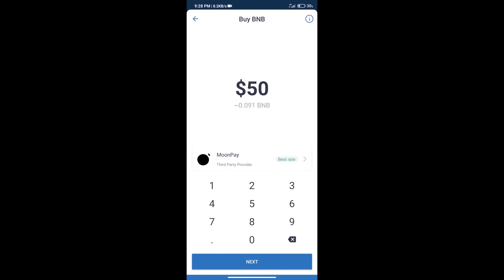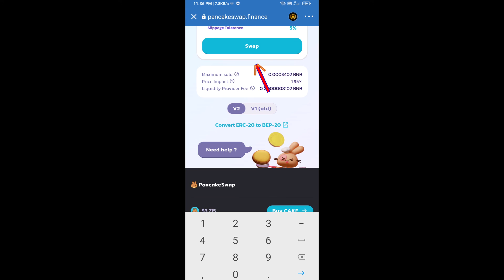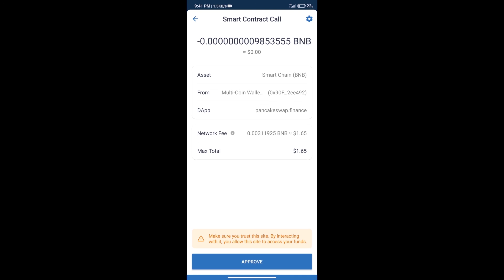How to Buy Slime Royale Cupid Essence Token (SCE) Using PancakeSwap On Trust Wallet